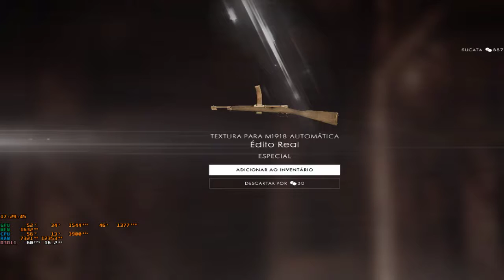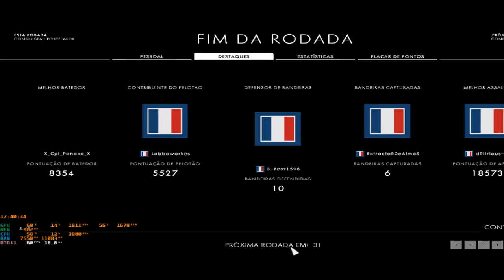Battlefield 1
Vend acc 42 vip